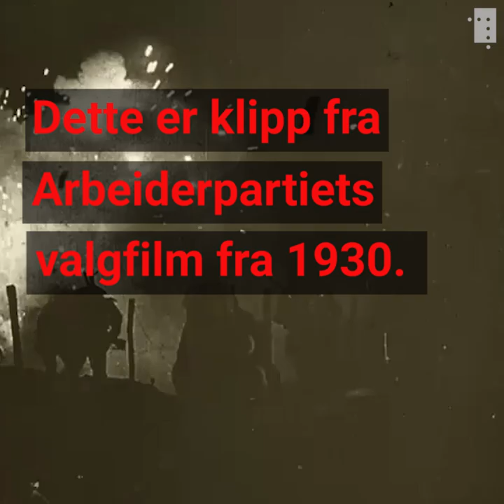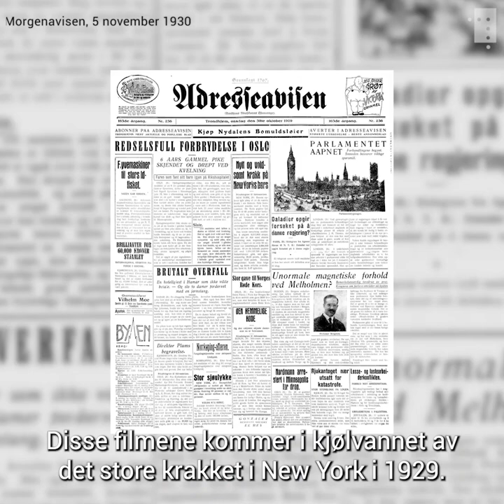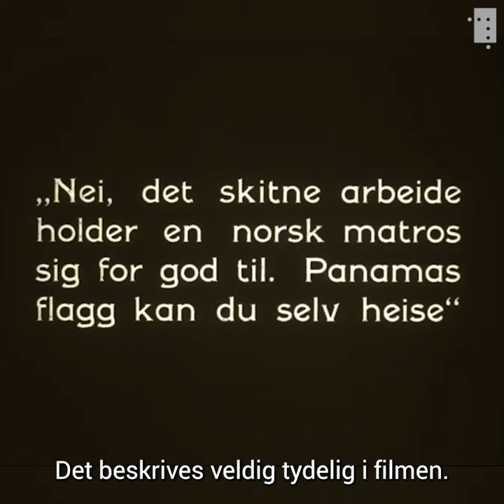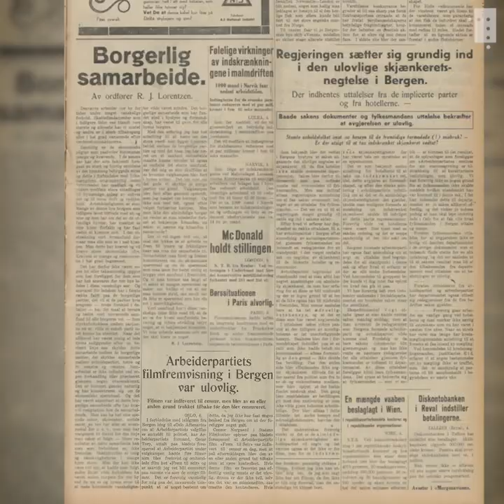Var Arbeiderpartiets valgfilm ulovlig?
Det er spesielt ett tema som skiller seg ut i Arbeiderpartiets valgpropaganda fra 1930, sett med dagens øyne. Men det var noe helt annet avisene mente måtte være ulovlig.

Valgkamp i mellomkrigstiden var polarisert og preget av spisse budskap. Mye sto på spill. Første verdenskrig, den russiske revolusjonen og krakket på New York-børsen var hendelser som preget tiden. Skulle samfunnet gå i sosialistisk eller kapitalistisk retning?

Vi ser på to valgfilmer fra 1930-tallet produsert av Høyre og Arbeiderpartiet. Hva var motsetningene og konfliktlinjene da? Har de noen likheter med dagens valgkamp?